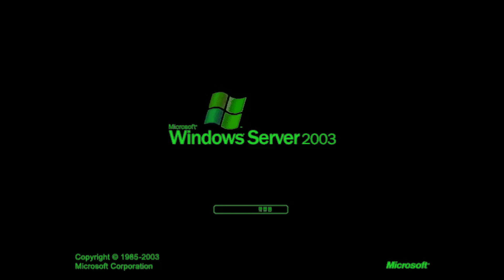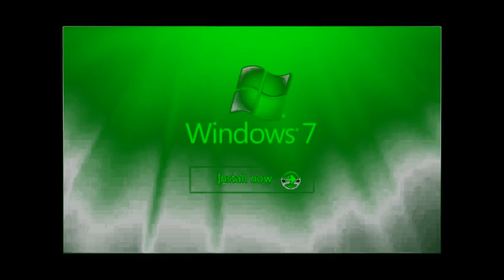Windows Startup and Shutdown Sounds into Ashton Alexander's G Major 2018